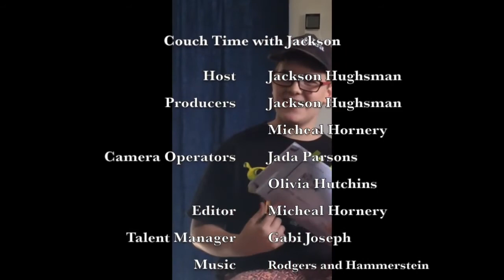Couch Time with Jackson | SOUND OF MUSIC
Join our host Jackson Hughesman as he introduces and learns more about some of the cast members of Brisbane Juniors Theatre's production of Sound of Music.

(Sorry if your interview didn't make it in, there was a problem with the quality of some of the videos)

BJT's links